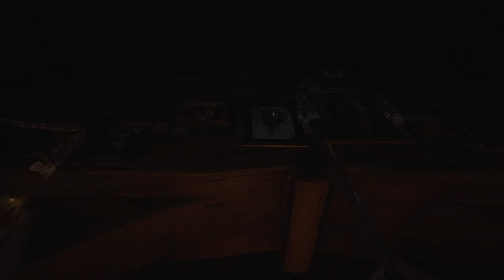Resident Evil Village Episode 3: INTO THE FIRE I GO